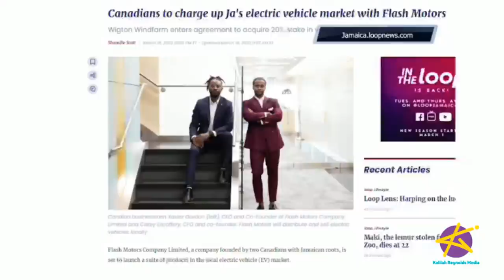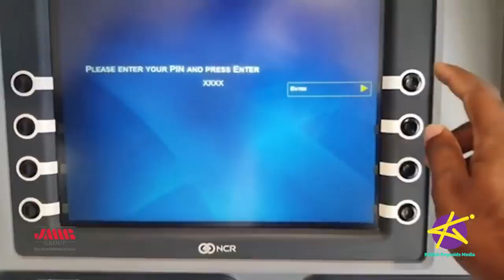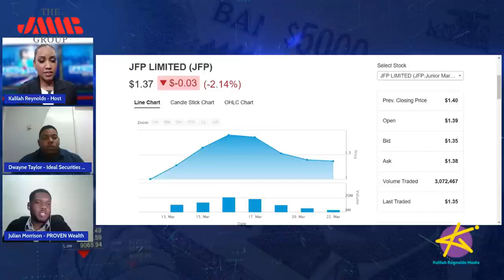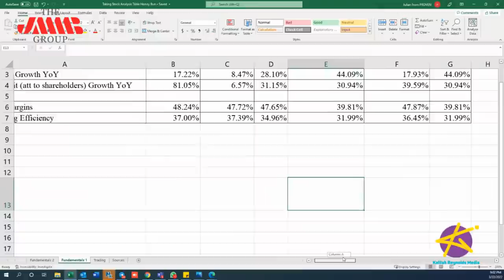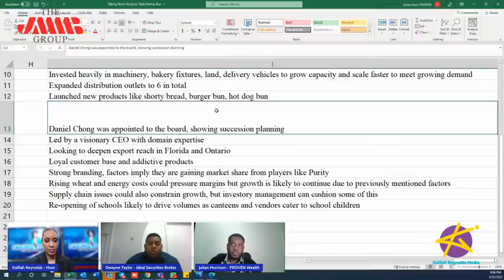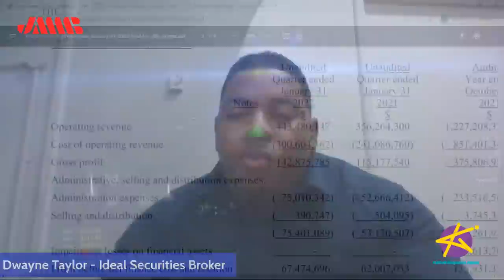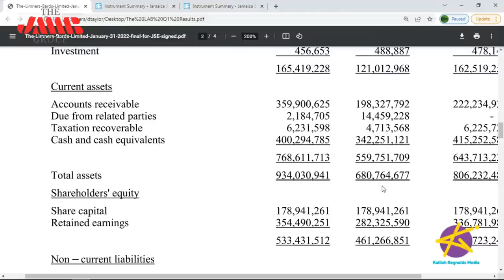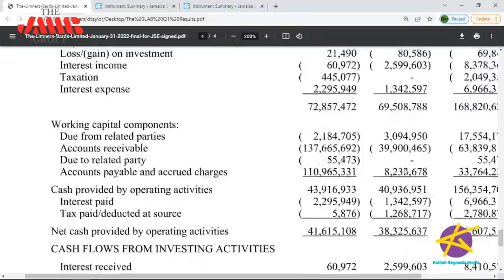Taking Stock LIVE - Electric Car Sales Company Comes To Jamaica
On this episode of Taking Stock…Jamaica’s Electric Vehicle market is getting a jolt! Two Jamaican-Canadians are launching Flash Motors to sell electric vehicles,  service equipment, and charging networks in Jamaica and across the Caribbean. And Wigton just bought up a 21-percent stake in the company. Talk about a game changer! The Flash team will tell us all about it.

And THE ANALYSTS weigh in on the latest market developments… Now that the entertainment sector is back up, will we see a rise in entertainment stocks such as Main Event and KLE? EduFocal stock jumped 200-percent in its first week on the Jamaica Stock Exchange… why? And Honey Bun is reporting a 31 percent increase in net profit for its first quarter.  We’ll discuss.

OUR SEGMENTS:
2:55- What’s Hot in Business
12:05- Discussion
46:15- Market Recap
55:20- The Analysts

How do you feel about no more curfews and the entertainment sector being reopened?

CONTACT THE ANALYSTS:

Julian Morrison - Assistant Manager, Private Equity at PROVEN Management
26 Belmont Road, Kgn. 5, Jamaica W.I.

26 Belmont Road, Kgn. 5, Jamaica W.I.